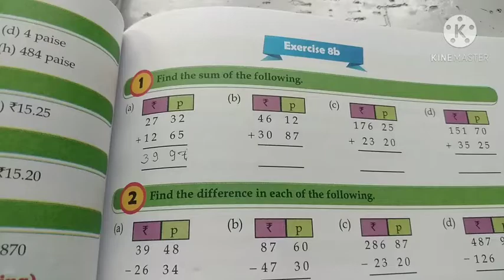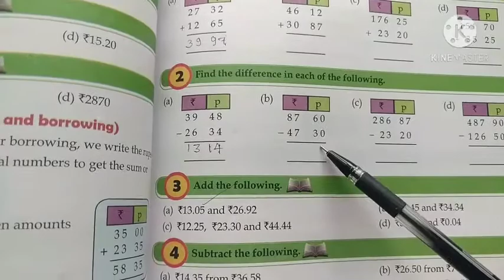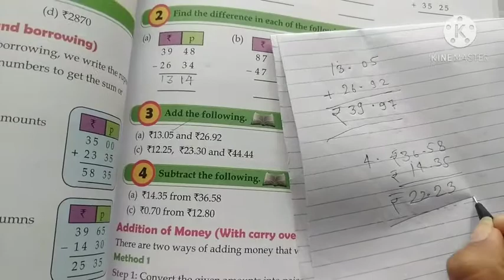class 3 matha exer 8b